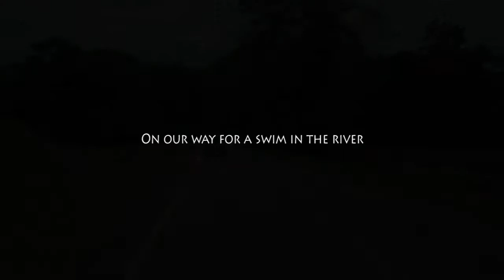AUS DAY DISTRACTIONS 2015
We were on our way to cool off and have a swim in the river, just like any other hot day...but today was Australia Day...and we got distracted on the way by a $ 4 million dollar helicopter. We still had our swim though!